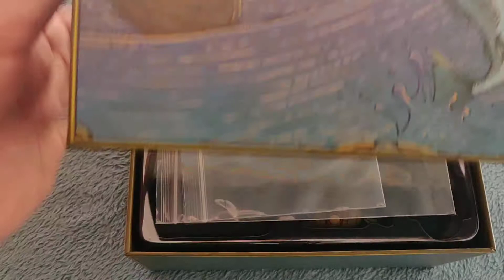Abrindo: Feudum: Rudders & Ramparts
Mais uma pequena expansão, desta vez com uma caixa que ser de proteção às fantásticas miniaturas. Algo que vai embelezar muito um jogo já muito bonito.